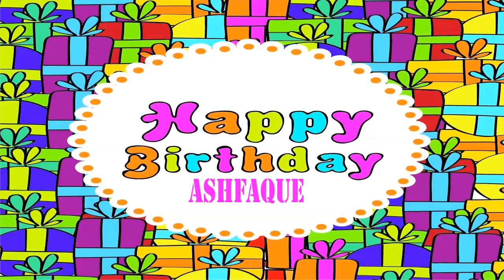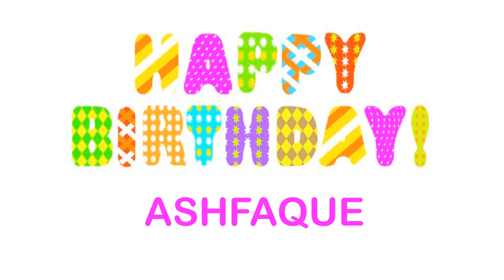Ashfaque wishes Mensajes